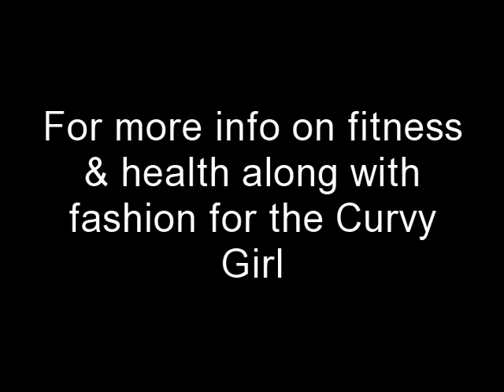NYC Personal Trainer, Diane Williams talks about Exercise for Women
Diane Williams, a NYC Personal Trainer, creator of the Premier Plus Size Workout, Curvy Goddess Workout, and a fitness and body image advocate for women focusing on women whose dress sizes are in the double digits talks about the importance of consistent exercise for body reshaping.